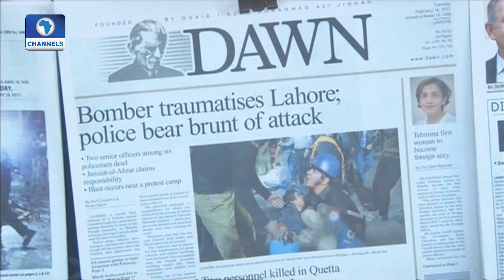Diplomatic Channel: Latest Threat By The Boko Haram Group To Carry Out More Attacks In Nigeria